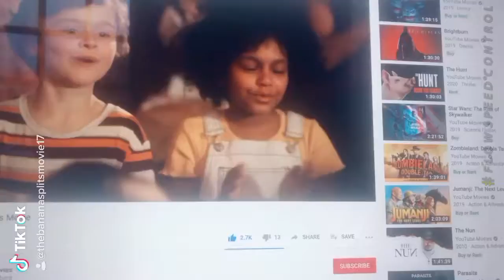March 24, 2020